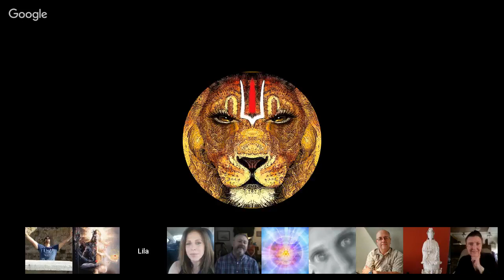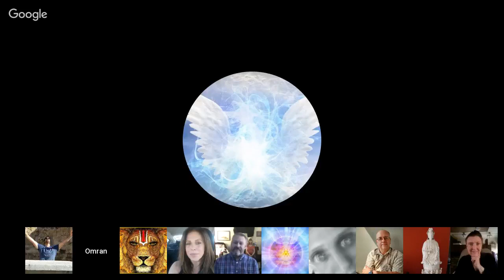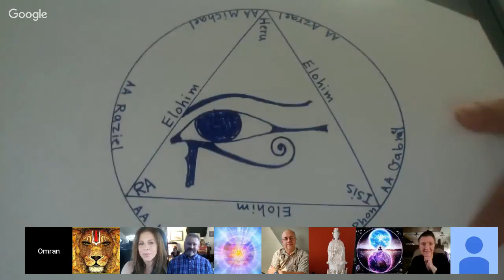𝐂𝐡𝐚𝐧𝐧𝐞𝐥𝐢𝐧𝐠 :: Grindal (Reptilian) Earth Changes ⁄ Elijah ״Balance״ ⁄ Nikola Tesla. July 1, 2017